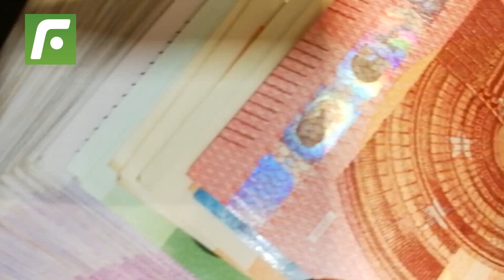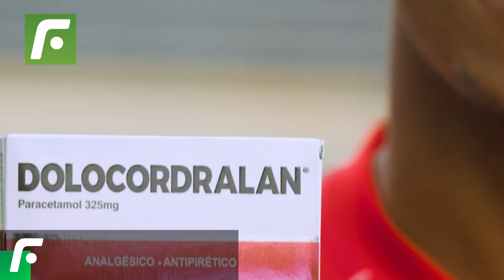😱Messi de llegar a Al Hilal ganaría 100 veces más que el mismo André Carrillo🚨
Messi de llegar a AlHilal ganaría 100 veces más que el mismo